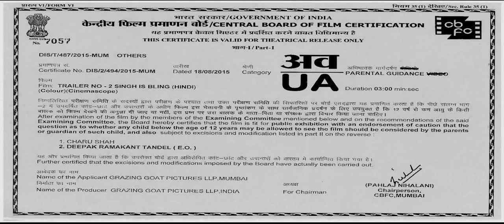Singh Is Bling Official Trailer | Latest Bollywood Movie Trailers 2015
The most Amaze-SINGH Akshay Kumar as Raftaar Singh is here!

Check out the official trailer of Singh is Bliing. Also starring Amy Jackson and Lara Dutta. Releasing on 2nd October.

Directed by
Prabhudheva

Produced by
Ashvini Yardi, Jayantilal Gada

Also Starring:
Amy Jackson
Lara Dutta
Arfi Lamba

Sajid-Wajid
Meet Bros Anjjan
Manj Musik
Sneha Khanwalkar

Cinematography
Dudley

Edited by
Steven Bernard

Release date
2 October 2015